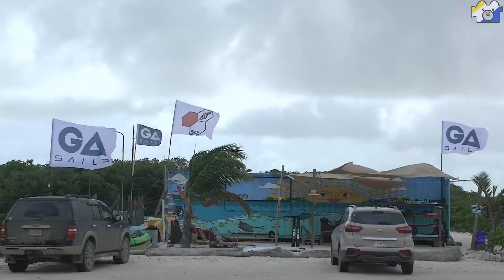island session Part 193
Bonaire Sorobon 15.Feb.2021 Kuma Movie Bonaire